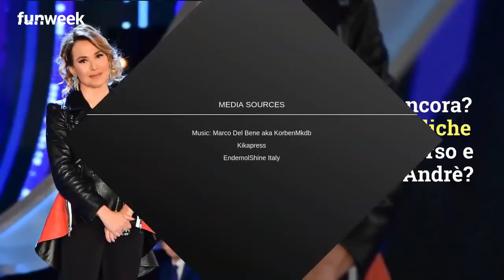Luca Onestini e le sue stories pungenti per Barbara D'Urso e Francesca De Andrè? Ecco cosa ha detto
Luca Onestini continua a pizzicare Barbara D'Urso e Francesca De Andrè? Ecco le sue stories pungenti su Instagram durante Live Non è la D'Urso

Foto: Kikapress \ EndemolShine Italy

LEGGI ANCHE: — La mamma di Gianmarco Onestini in studio lancia una pungente frecciata per Barbara D’Urso: cosa ha detto